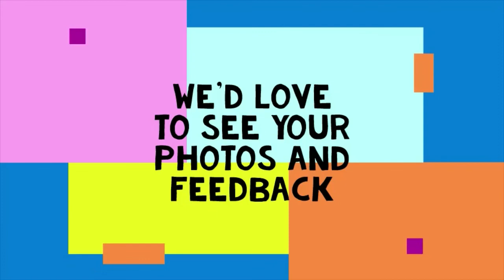Countryside: An Online Story Treasure Hunt with John Kirk